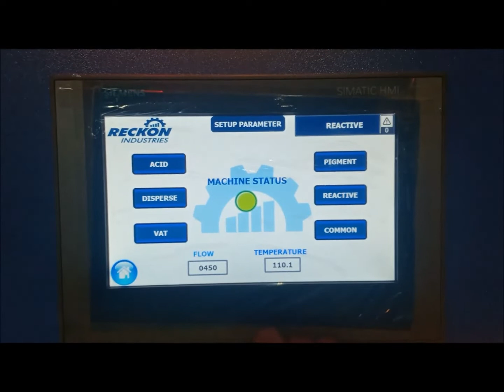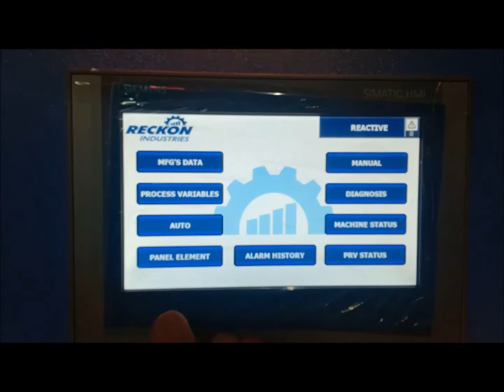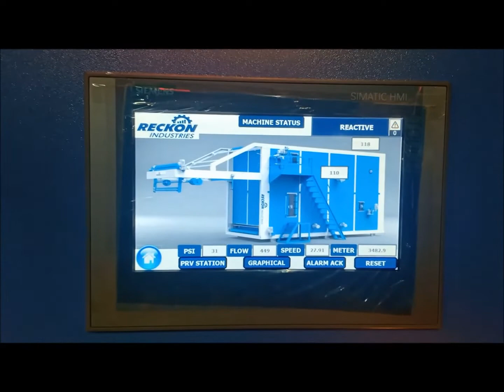Reckon Loop Ager PLC Panel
A very proud moment for RECKON INDUSTRIES as Reckon industries goes global by successfully commissioning RLA 310/2600/2450/BCLT/4"P with complete PLC system of siemens at ALLAUDIN TEXTILE MILLS (ATM), Bangladesh.

This machine is suitable for

Reactive printing
Procian printing
Discharge printing
Acid printing

This machine has double plaiter

Requesting you to please view all the videos attached for better understanding